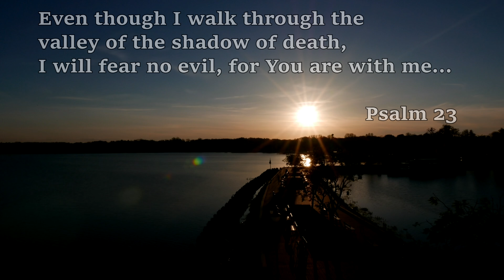30 Days Squats and Stretching Challenge.